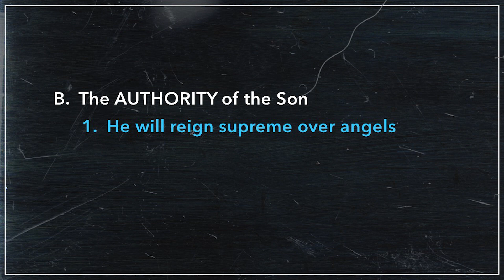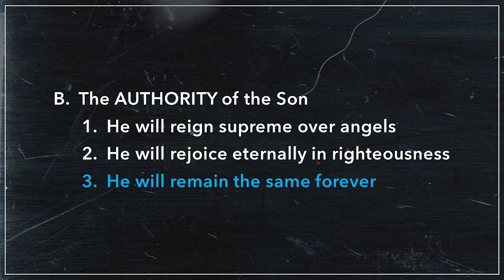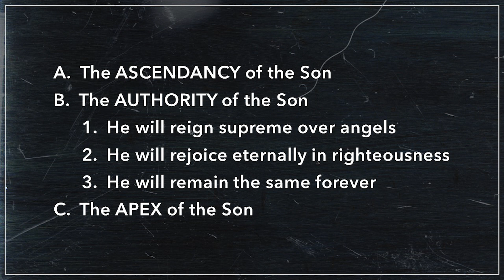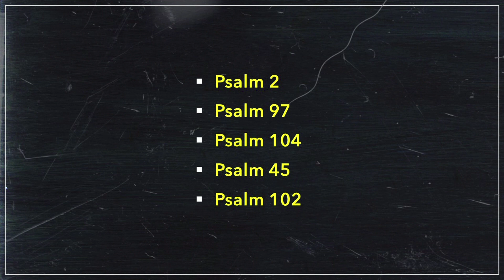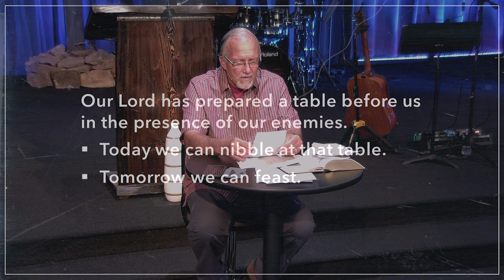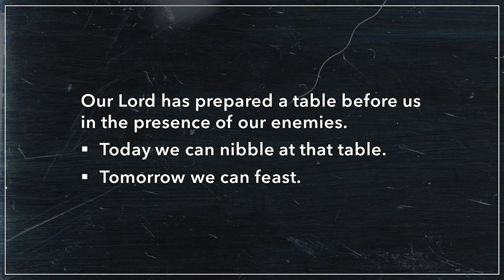Hebrews 1:5-14 "All the Enemies of Our Coming King Are Doomed" 08-09-2023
Doug Anderson from Calvary Chapel Montrose teaches from the Book of Hebrews.